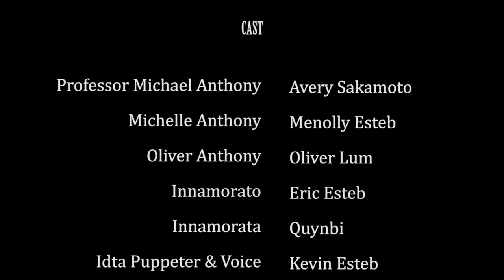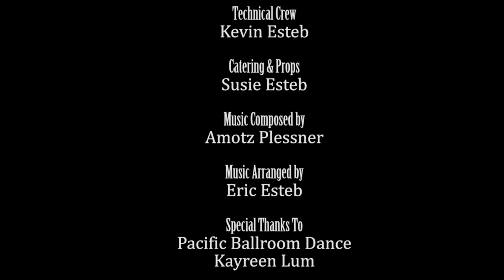A Brush with Death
Seattle 48 Hour Film Project 2015  - Group C Fantasy Genre

A Painter's canvas comes alive and teaches him about life and death.

Genre: Fantasy
Required Prop: Sponge
Required Dialog: "Quiet, I need to think"
Required Character: Professor Michael or Michelle Anthony